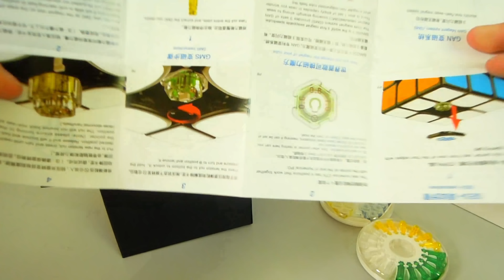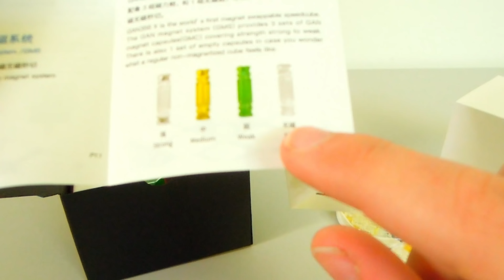UNBOXING DU GAN 356 X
Salut !

Aujourd'hui, on se retrouve pour l'unboxing du tant attendu Gan 356 X !

Finalement, ce cube est devenu mon main, et est encore meilleur qu'à l'unboxing ! Je conseille donc beaucoup ce cube !

Bonne Chance !

Main 3x3 : Gan 356 X

PB 3x3 : 6.18